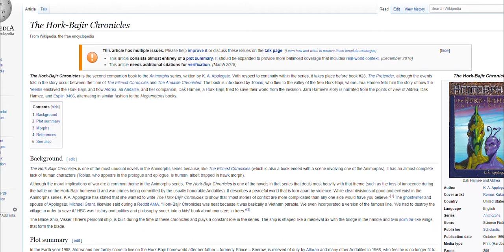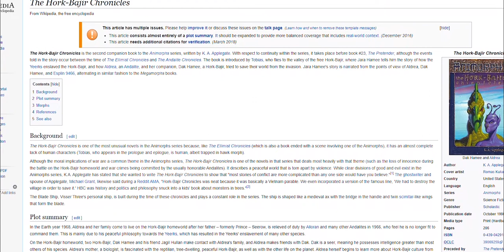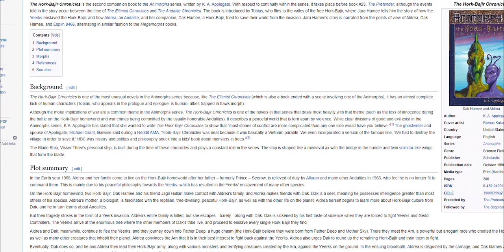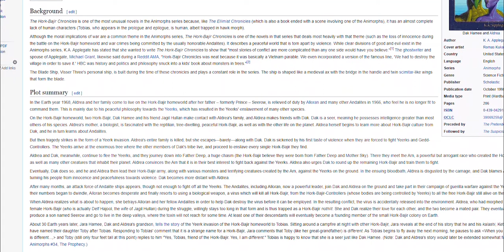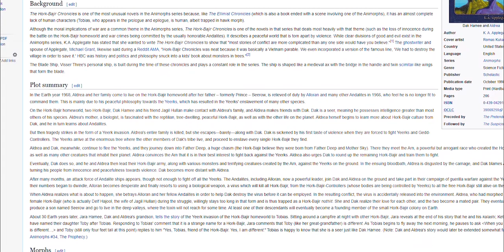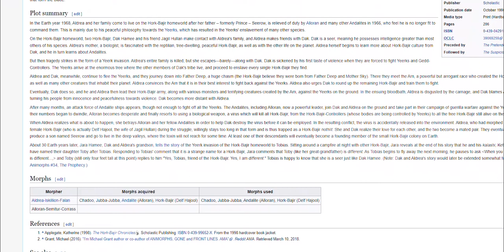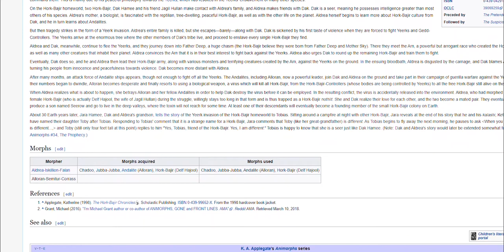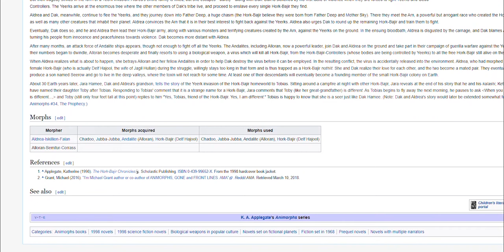WikiSays - The Hork-Bajir Chronicles - Random#3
The Hork-Bajir Chronicles is the second companion book to the Animorphs series, written by K. A. Applegate. Now you know.